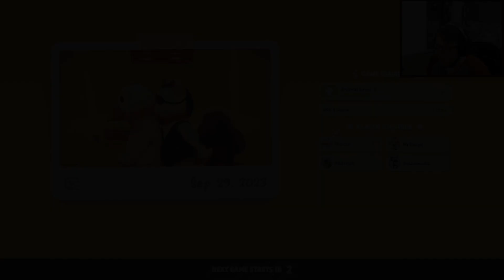Mini-Game Madness! (Party Animals w/ Friends)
mrsoups needs to go to jail
Every Friday 8:30pm EST

What is Party Animals?
Fight your friends as puppies, kittens and other fuzzy creatures for chaotic fun. That’s it. That’s the game.